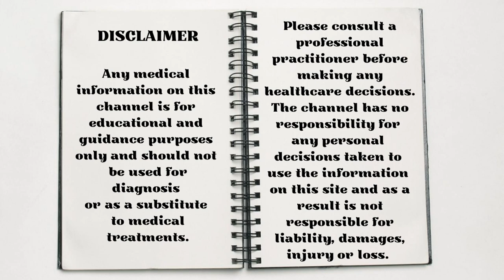Chronic Fatigue Syndrome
Chronic Fatigue Syndrome, CFS for short or Myalgic Encephalomyelitis, ME for short is very debilitating. The tiredness is not a usual tiredness and coupled with muscles aches, headaches, depression and speech problems, to name a few of the symptoms, can make life difficult. Understanding and kindness are needed since there is no known cure for this newly diagnosed disease and more research is needed. Natural herbs and remedies along with light exercise, meditation and eating healthy food can certainly help and avoiding stress is a must. The best medicines to try would be Valerian, Siberian Ginseng, Echinacea, Astragalus, Reishi, Lemon Balm and St. John’s Wort and Lavender, Camomile and Peppermint essential oils can all help with relaxation and natural sleep.